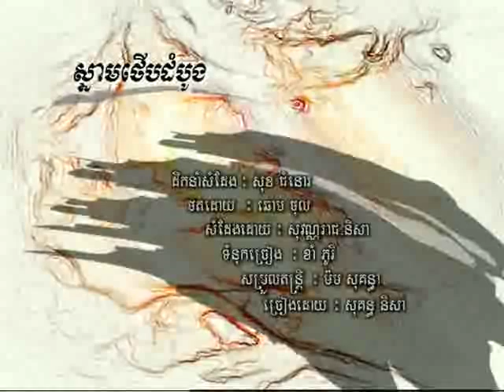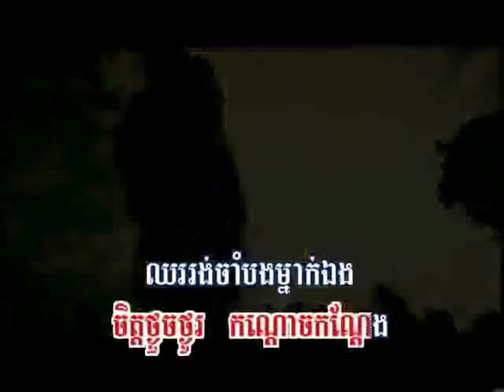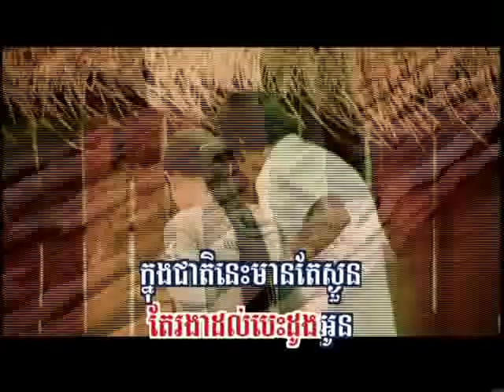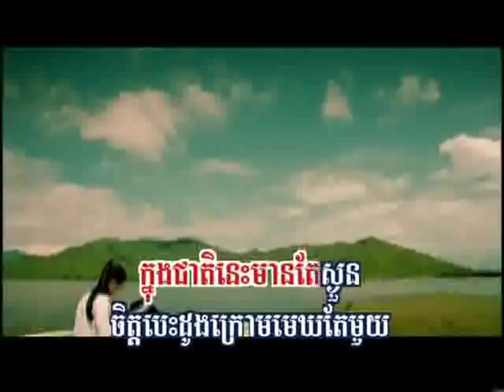snam toub dombung -- RHM Vol 82 Sokun Nisa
Sokun nisa's music reaksmeay hang meas volume 83...